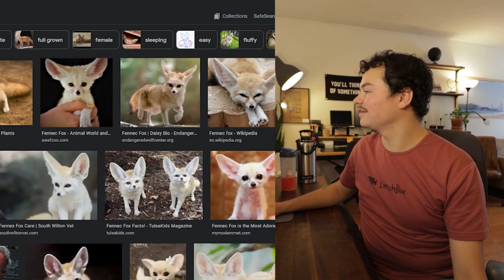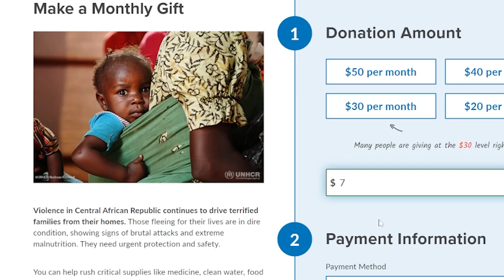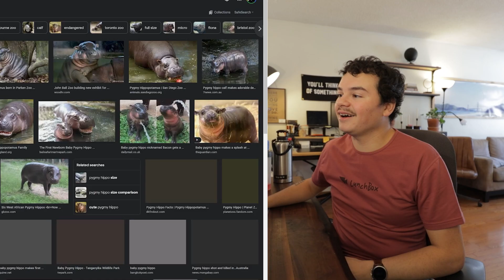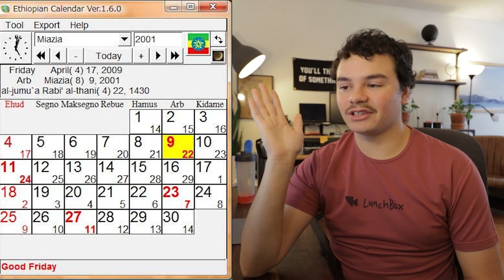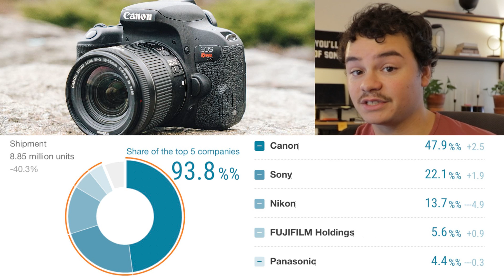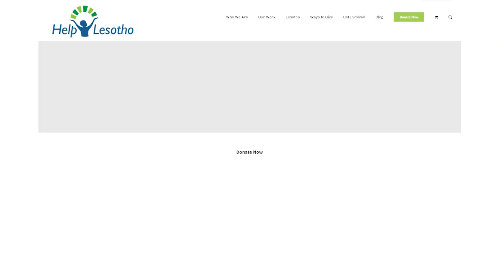What is Every Country Best At? (part 1)